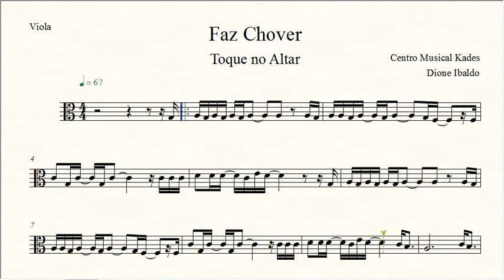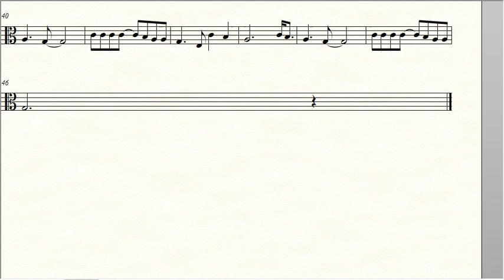Partitura FAZ CHOVER - Toque No Altar - Viola